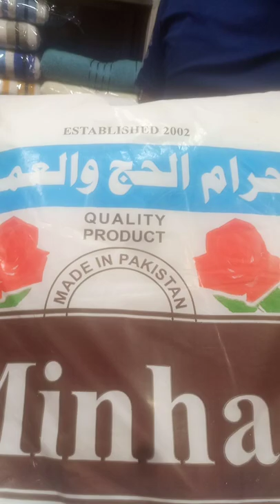Towels || prayers Mats || prayers Caps || Tasbi || Ihram || Shahalam market Wholesale price